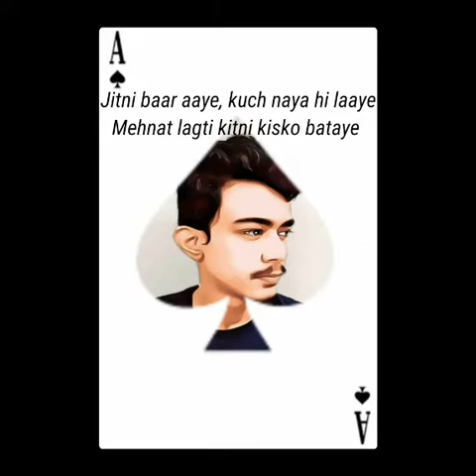ACE - Pritam Rawal | Prod. 6xbeats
Written and performed by - Pritam
Cover and video - Pritam

Entry for mickalaal organised by innovura entertainment

Lyrics

Bina piye bina khaaye, maine gaane banaye
jab sab sojaye, hum shuru hojaye
Log sapne sajaye, usme hi khojaye
Hum unhe hasil karne me lag jaye

Jitni baar bhi aaye, kuch naya hi laaye
Mehnat lagti kitni kisko bataye
Log paise ginaye taki vo bhi toh chaye
hunar k dum pe hum badhna chayhe

Ya toh jeetu ya retry
NOTA ka koi vikalp nahi
Bole hiphop badhaye no reply
Banana Selfmade sankalp yehi

Pauncha hu mai scene me Critical
Aaj jo support kare, vo bhi the critic kal
chal badal ab nikal banna safal Kar hustle l gaaon me dubau gaanedaldal

Mai Incredible, hua seen terrible
Austin(Stone cold) mai rebel, beat u miserable
Fightback karne se karu tujhe disable
Bars girau karu unstable, karu turntable

Race ka, mai ghoda lambi race ka
Ace ka, card hu mai ace ka

Nahi yeh miracle ki mai lyrical
Hua hu itna satik abhi
Iska fal mujhe mile kal
Tabhi kabhi Hua nahi ek raat me sabhi

Mai Baithe baithe hi bana du pura rap
Start kiya by hap, aaj log Kare clap
I ain't no scrap, this ain't no trap
Ek snap me teri meri league me badha du gap